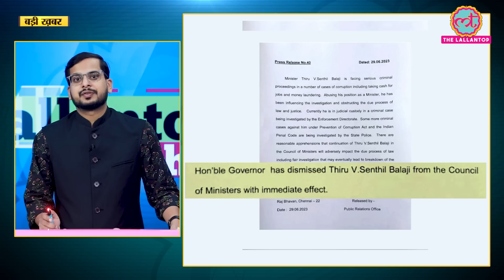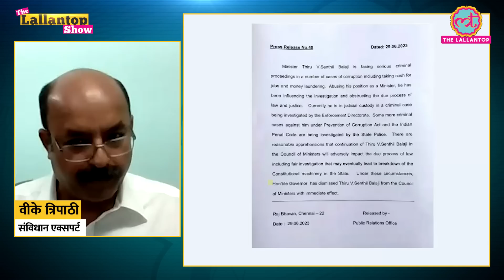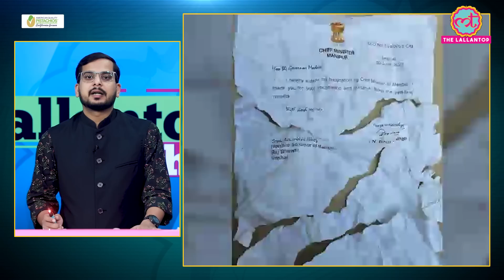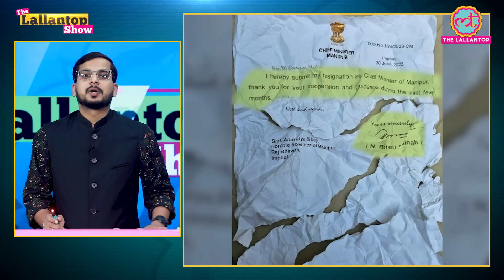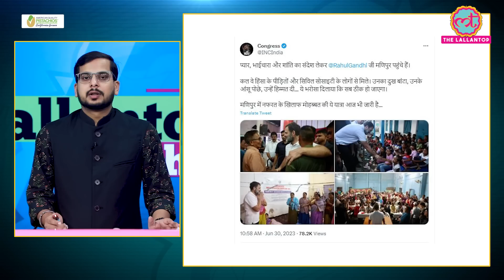Amit Shah की सलाह से कैसे बचे Stalin के मंत्री, Manipur को Rahul ने क्या भरोसा दे दिया? | LT Show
In today's The Lallantop Show, we have discussed two big issues of the country.

Dismissal of Tamil Nadu minister- Hours after dismissing jailed minister Senthil Balaji from the state cabinet, Tamil Nadu Governor RN Ravi put his order on hold on the advice of the Union Home Ministry. The Governor has also sent a letter to Chief Minister MK Stalin, stating that his order is on hold. The Home Ministry has asked the Governor to seek a legal opinion from the attorney general and then take his decision. In today's episode we have discussed this issue as well as the constitutional rights of governors.

Manipur- Amid massive support, Manipur Chief Minister Biren N Singh has clarified that he was not resigning from his post. Earlier in the day, Biren N Singh's supporters tore his resignation letter and protests erupted against his resignation. Rahul Gandhi is on a tour of violence hit Manipur. Rahul is meeting people affected by violence in Manipur. Rahul and his party are demanding the resignation of CM Biren Singh regarding violence.